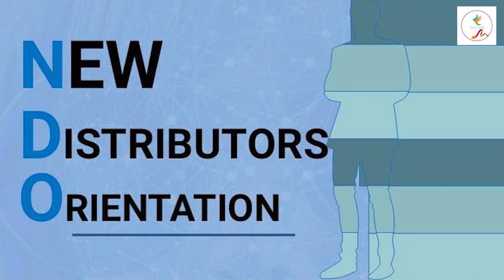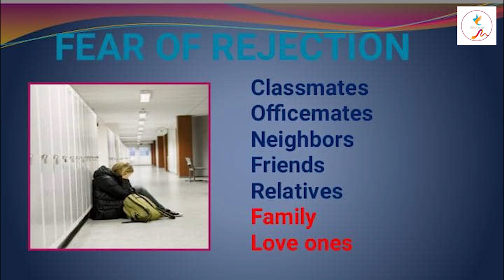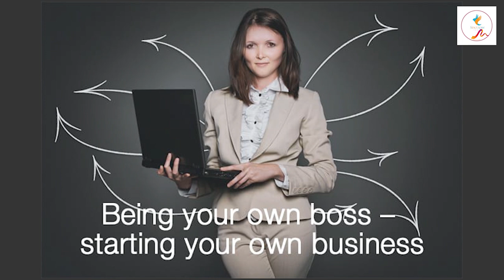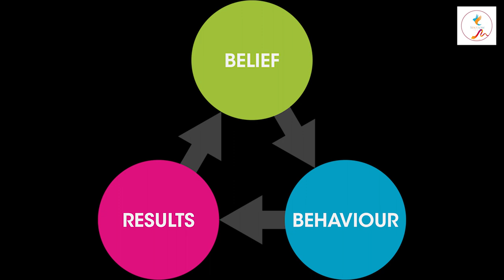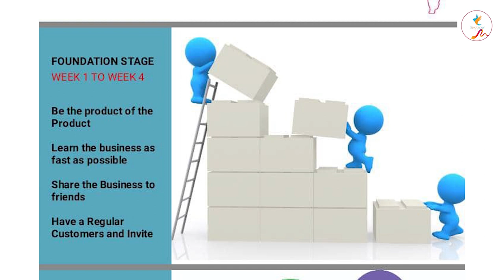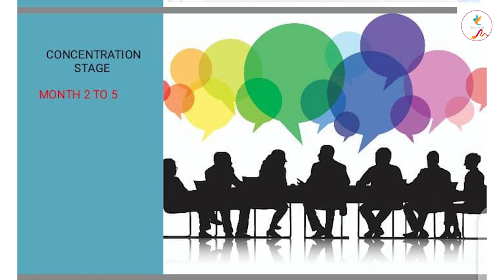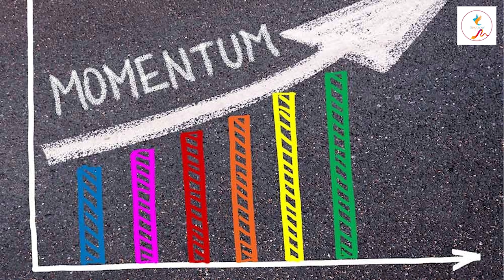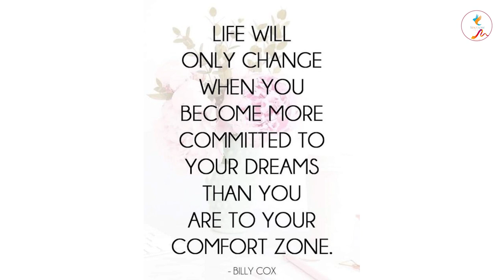Special Cell Meetings NDO 10 October 2023